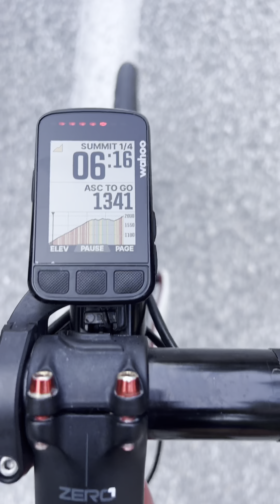Tour de France - SCC Edition - Alpe d'Huez - Day 2 - Part 1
🚴‍♂️🌄 The long-awaited reveal of Day 2 is finally here! A day that was special for so many reasons. Not only did we sport our matching club jerseys and socks (big thanks to GCN @globalcyclingnetwork for the gear! 👕🧦), but we also set our sights on a climb that’s been on the bucket list for many of our members - the iconic Alpe d’Huez! @alpedhuzes @alpedhuez

Bright and early at 8:30am, we began our journey up this legendary route. As you’ll see from the video, it didn’t take long for us to run out of gears! Alpe d’Huez is a famed climb from the Tour de France, spanning 13.8 km with an average gradient of 8.1%. It’s renowned for its 21 hairpin bends and its place in cycling history - it’s hosted many epic battles during the Tour over the years. 🚲⛰️

After reaching the summit, we continued our day’s adventure with the climb of Col de Sarenne. This less well-known, but equally challenging climb, is 15.3 km long and takes riders up a further 717 meters of altitude. The Sarenne is famous for its stunning balcony road offering riders breathtaking views of the surrounding peaks. 🌄🚲

The heat of the day and the relentless gradient meant not everyone completed the climb, but it was an unforgettable experience nonetheless. 🎥